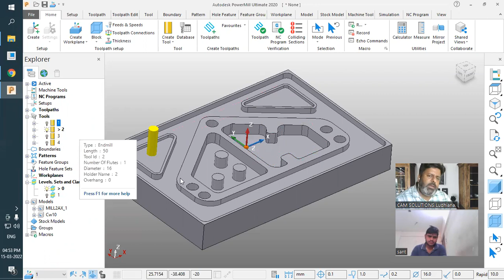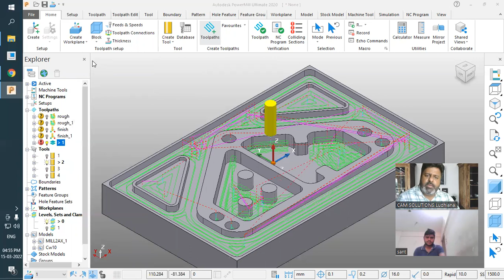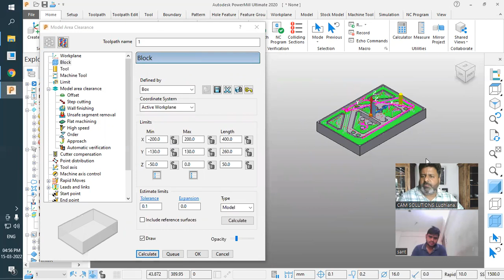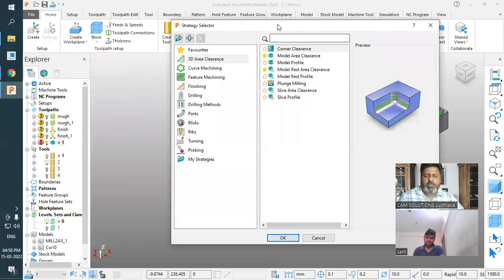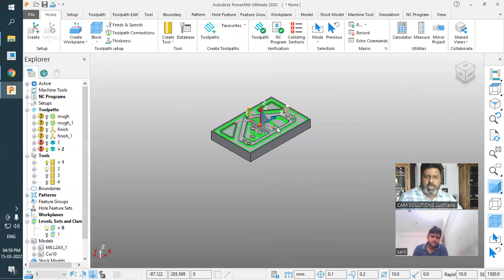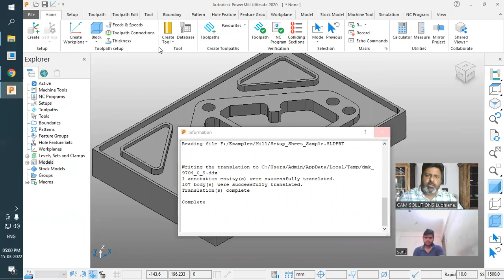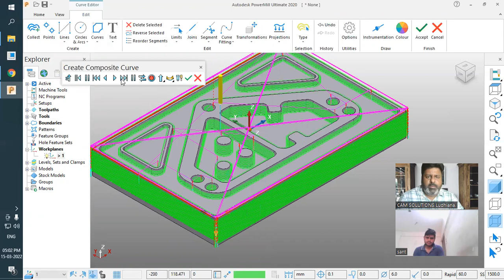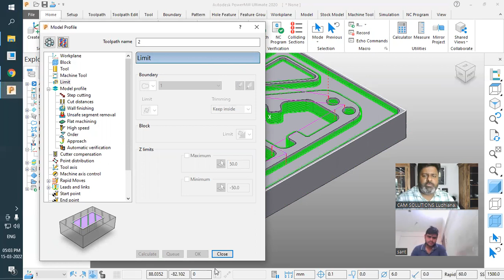Powermill 2023 Model Area | Powermill 2023 Model Profile | Powermill 2023 CNC Programming In Hindi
Delcam Powermill 2023 CNC Programming Complete Training Tutorial Powermill model area clearance and model Profile in powermill 2023 .